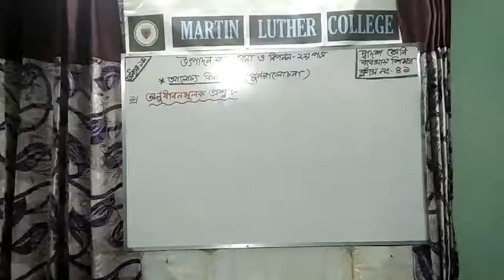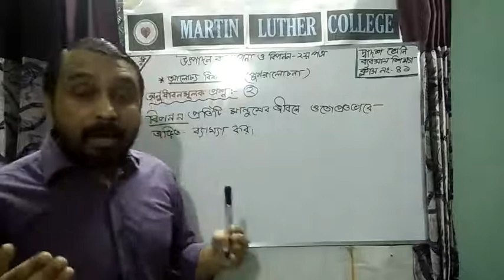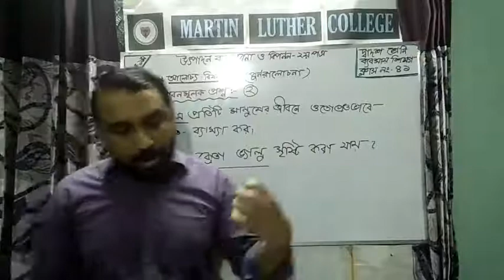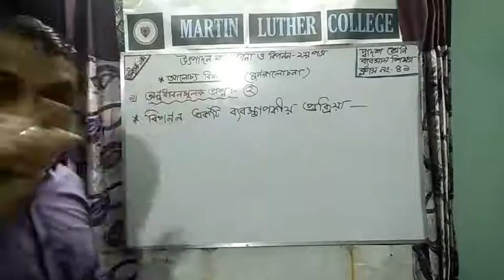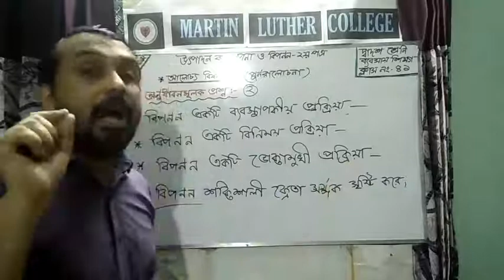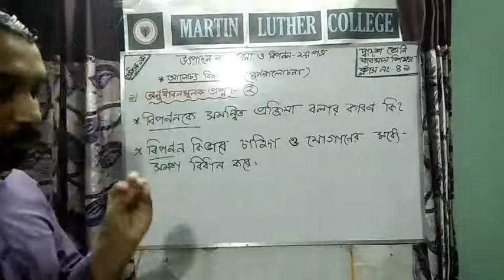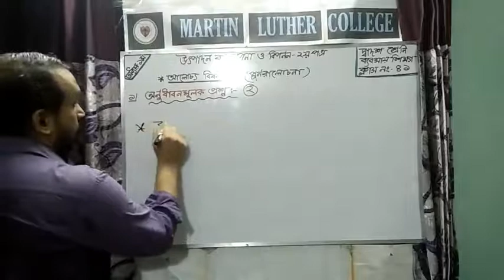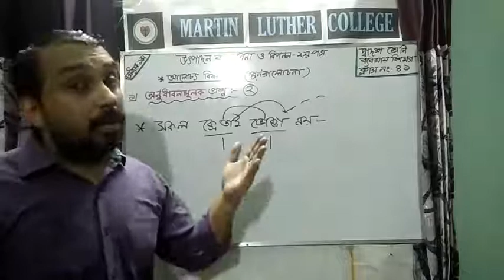HSC 2nd Year Marketing Lecture 41 MLC